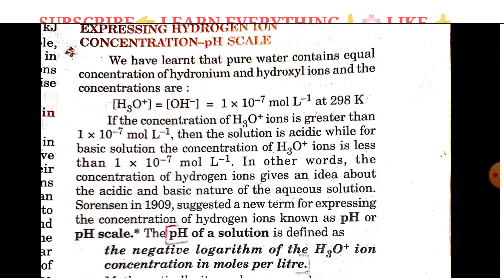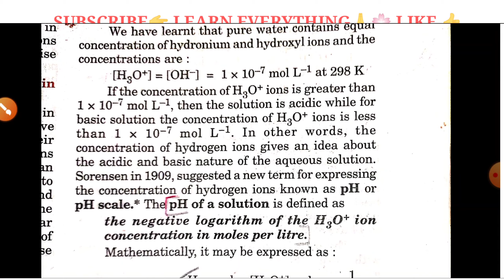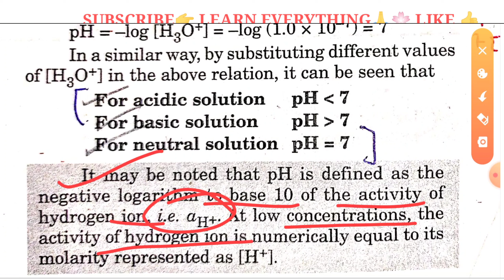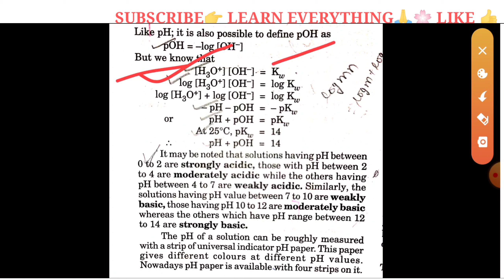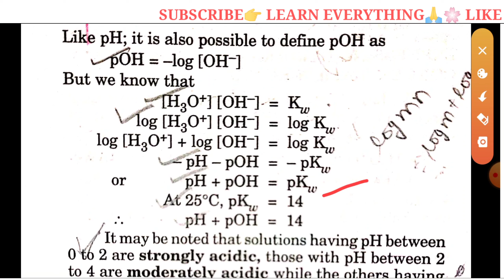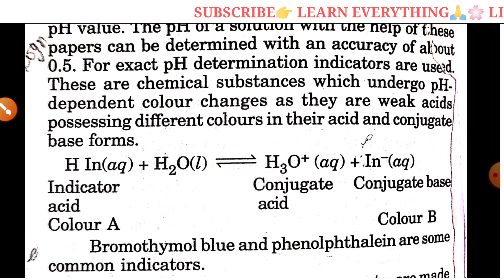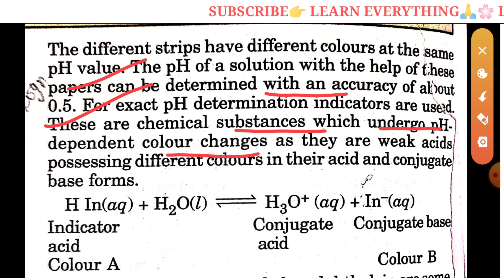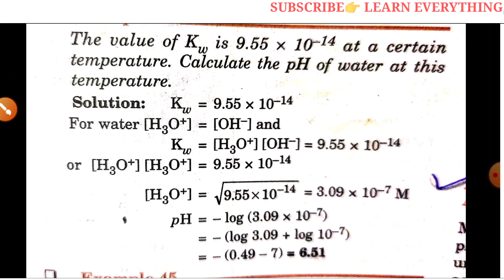MASTER CADRE CHEMISTRY//PH- SCALE//EQUILBRIUM PART-8